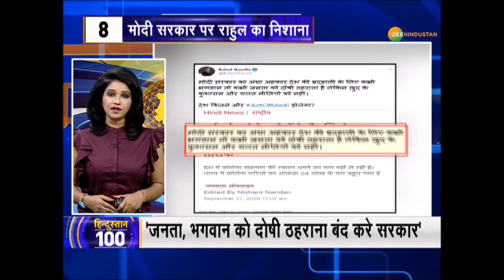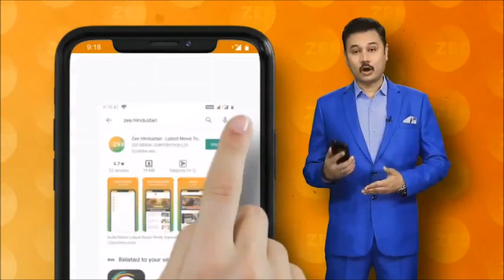Hindustan 100 : PM Modi ने UN की कोशिशों की सराहना की शांति के लिए शहीद होने वालों को नमन | 22 Sep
Modi Cabinet ने Farmers को दिया तोहफा साख ही देखिए देश-दुनिया की तमाम बड़ी ख़बरें

About Channel